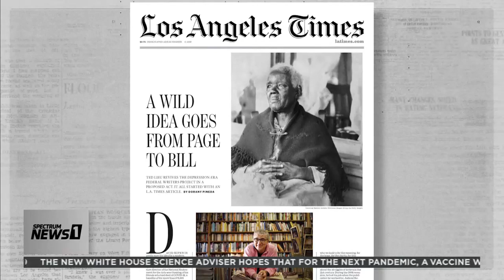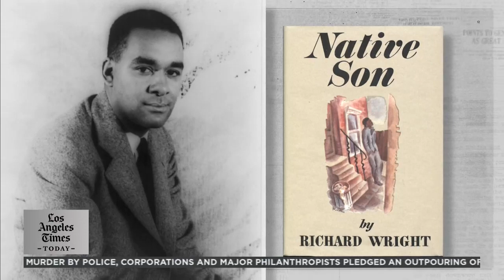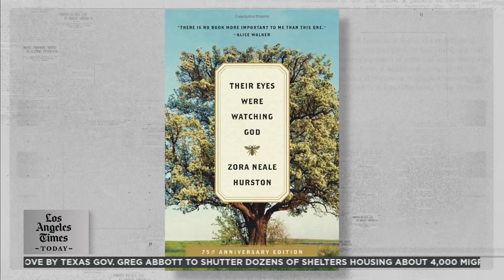REP. LIEU AND DAVID KIPEN DISCUSS 21ST CENTURY FEDERAL WRITERS' PROJECT WITH LA TIMES TODAY